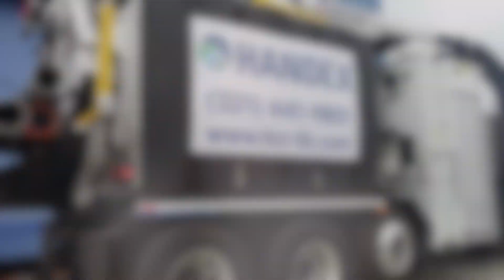What Does a Vactor Combo Jetter/Vacuum Truck and a Hydro Excavation Truck Do? | Handex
One truck is a Vactor Combo unit that has the capabilities to jet lines, pump sludges, and dirt. The second truck is a Mud Dog hydro-excavation truck allowing us to participate in the ever growing “soft dig” requirements of large theme parks, construction projects, and municipalities.
Handex Consulting & Remediation, LLC (Handex) is a full-service environmental company focused on providing professional environmental consulting, remediation, construction, emergency response and sludge dewatering services in the United States. Founded in 1968, we have 50+ years of experience in our field.

Corporate Headquarters - Winter Park, Florida

Handex provides environmental remediation, construction, industrial and technical services in the Northeast and Southeast regions, east of the Mississippi River. Our operations centers are strategically located in New Jersey and Florida.